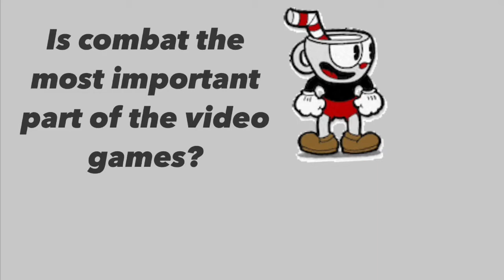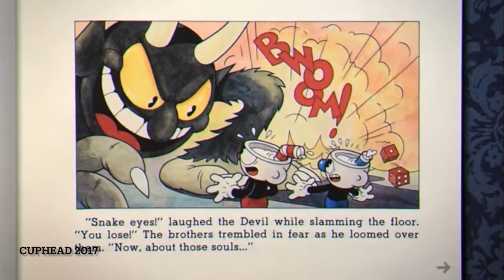Luka Stanisic LEGENDA VIDEOESSAY